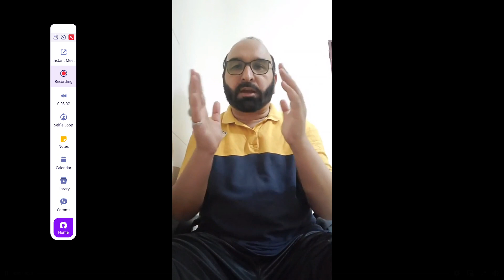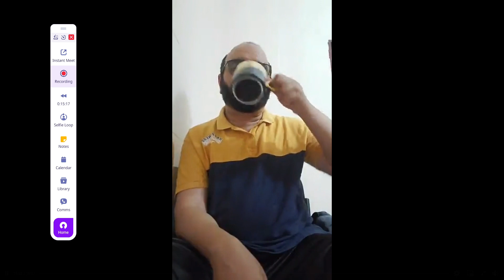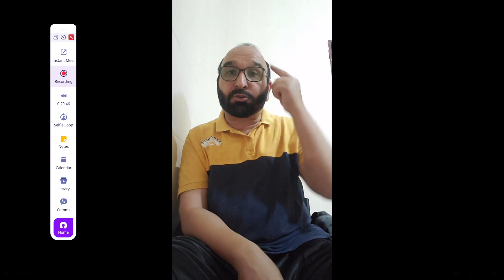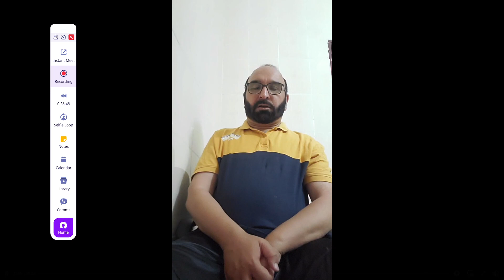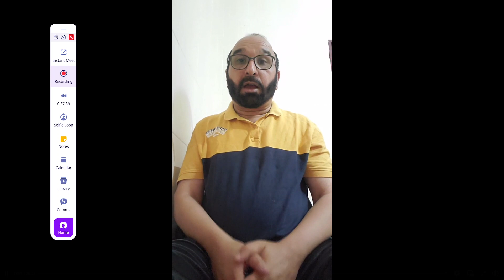Essay Class 16 || 10 main problems of CSS Essay and their solutions.